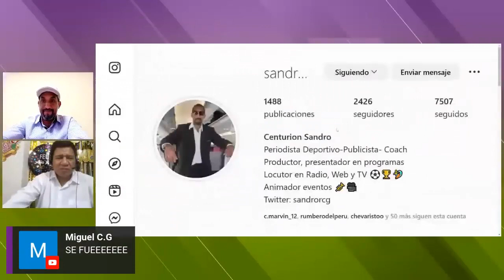Dabura llora por su retiro del peridismo (la Hora Sad)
Nuevo canal de Brutalidad sports !!!
mi cuenta fue suspendida del otro canal por eso cree este nuevo canal .
no me haga adjetivarlo .